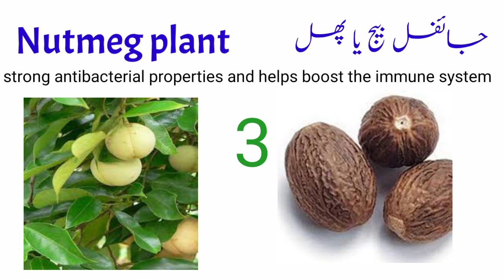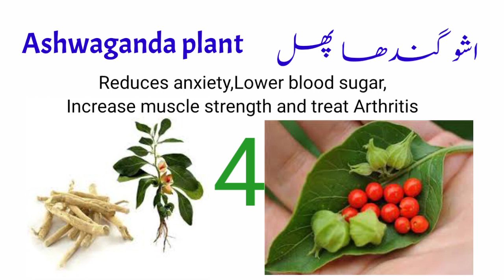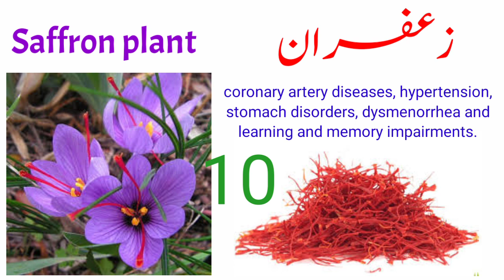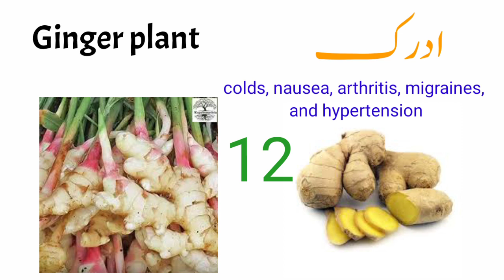12 very important herb's بارہ انتہائی اہم ہربزجن میں انسان سے جڑی تمام بیماریوں کا علاج موجود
colds, nausea, arthritis, migraines, and hypertension